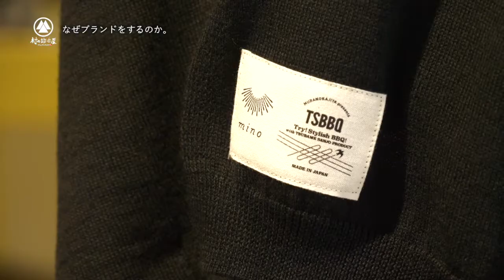TSBBQライトステンレスダッチオーブン6 long ver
TSBBQライトステンレスダッチオーブン6インチの紹介ビデオ ロングバージョン